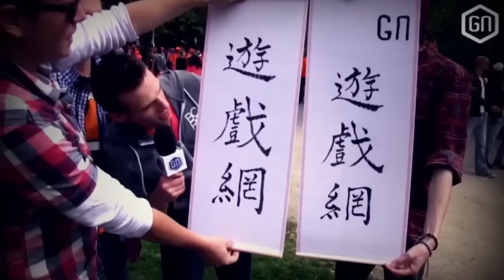De eerste SPONSOR van ons eSports-team en diefstal op GNHQ! | GamersNET VLOG #44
Het was weer een bizarre week voor GamersNET. Enerzijds vol geluk, aangezien we de eerste grote sponsorpartij voor ons eSports-team in the pocket hebben, maar anderzijds ook erg tragisch. Gedurende het weekend werd er ingebroken op ons hoofdkwartier en onze tweede camera gestolen.